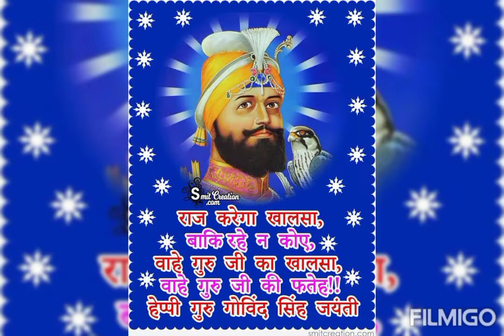Guru Govind Singh Jayanti status 2022/ Happy Guru Gobind Singh Jayanti WhatsApp status video